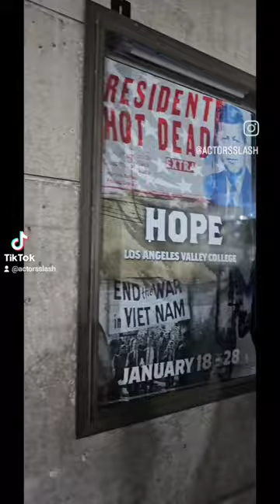"A Mexican Trilogy: Faith, Hope, & Charity" Opening Night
What an awesome night we had for the opening return of Evelina Fernandez epic "A Mexican Trilogy: Faith, Hope, & Charity,' a captivating three-play spectacle directed by Jose Luis Valenzuela, that first was successfully performed for the first time more than a decade ago.

I had the opportunity to watch this fantastic set of stories in the past, and to revive them now once more,  I immediately remembered why this golden talented couple never stops surprising us with their productions.

This time, these performances stand as a highlight of the Latino Theater Company’s 'IMPACT INITIATIVE, showcasing students from East Los Angeles College, Los Angeles Valley College, and Los Angeles City College. This event  takes place at the Los Angeles Theatre Center.